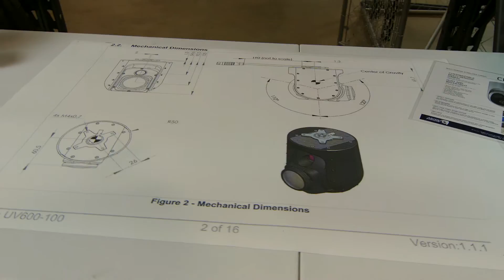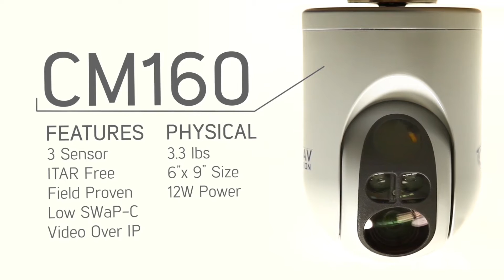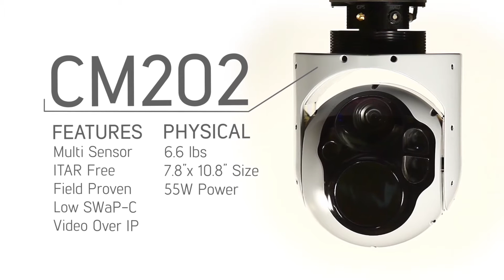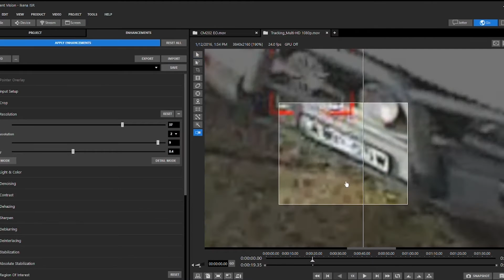ASCENT VISION INTRO 2016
Ascent Vision is a U.S. based technology company specializing in precision technologies for the manned and unmanned aerospace industry.